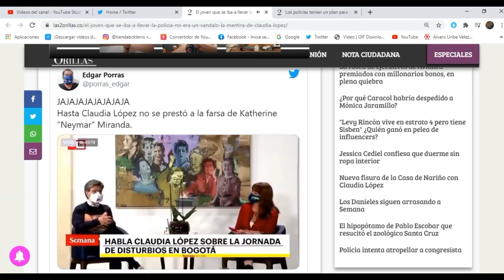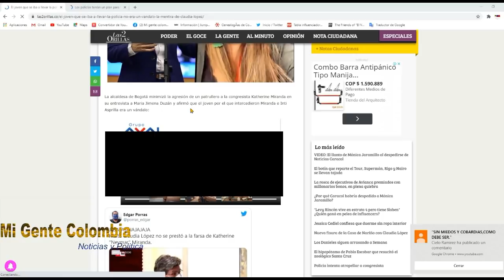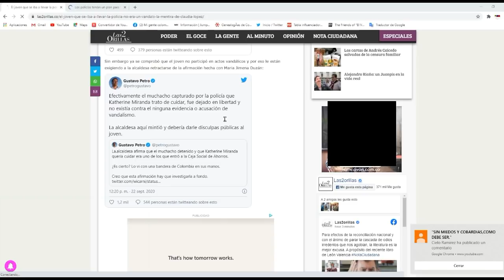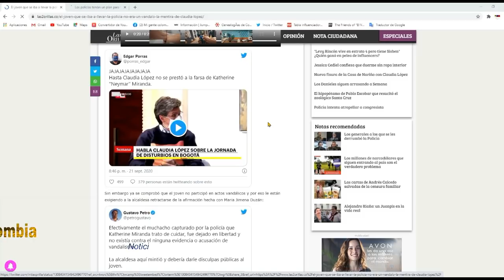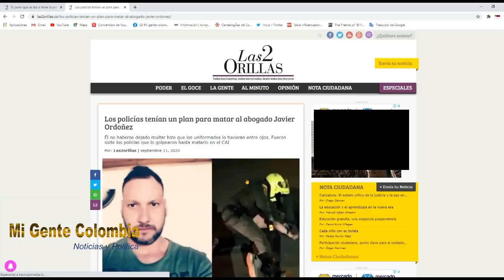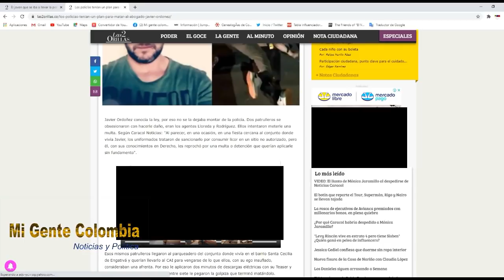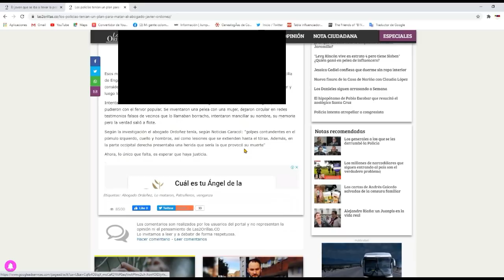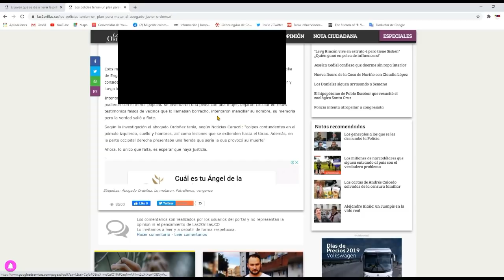LA MENTIRA DE CLAUDIA // PLAN DE LA POLICIA CONTRA JAVIER ORDOÑEZ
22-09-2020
-El joven que se iba a llevar la policía no era un vándalo: la mentira de Claudia López.
-Los policías tenían un plan para quitarle la vida  al abogado Javier Ordoñez

HAZTE MIEMBRO DE NUESTRO CANAL Y OBTÉN INSIGNIAS.